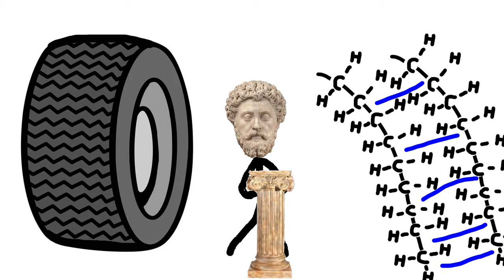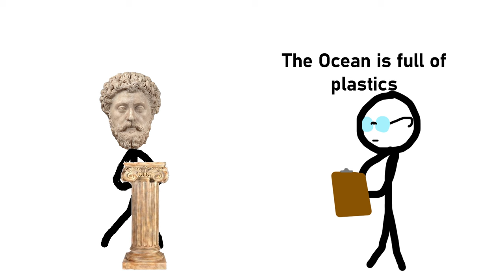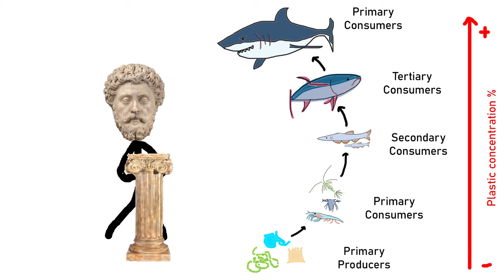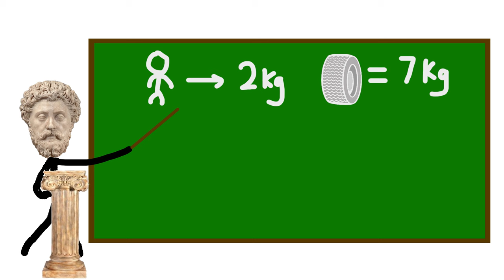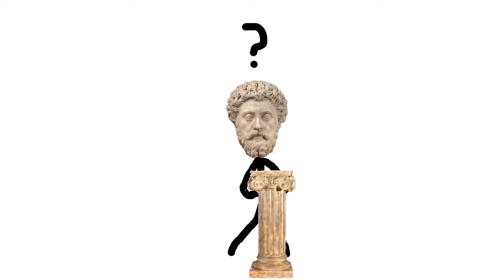Microplastic Maxxing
Everywhere you look in life today there is plastic, plastic in your seas, your food, even in your babies but why is that and is it necessarily a bad thing? Today we are going to be talking about microplastic maxxing and why some may choose to intentionally increase the amounts of microplastics within their bodies. Personally, I’m more a plasticcel choosing to leechmax in order to transfer plastics from my blood into leeches but to each their own. To start we are going to need to talk about what microplastics are and how they become so prevalent, it all really started with the invention of polyethene plastics and their ability to be lightweight whilst still having a high tensile strength as well as their ability to be mass produced cheaply. Poly ethene is just long chains of ethene molecules and its because of these long chains that make it super versatile, you can even add crosslinks to make them tougher which is the underlying process behind vulcanisation. Which is something we will be getting back to later on in the video. These polyethene plastics account for around 75% of all plastics created and they were used in cooking ware to manufacturing to even in the process of creating plastics, you might wonder why no one took a step back to think maybe the introduction of plastic into everything and anything might have unforeseen consequences. But like most of history the sowing is always way more fun than the reaping. So production continues to skyrocket as more and more materials are replaced by plastics and eventually a team of researchers publish a paper saying yea the oceans are just full of these plastic things which makes the entire collective scientific community say “shit” and now wherever they looked they found these pieces of plastic that were smaller than a grain of sand just everywhere they even found them in the deepest parts of the Mariana trench as well as the most remote parts of the north pole. Ok so microplastics are everywhere, so what? well if you know anything about toxic accumulation in food chains you will know that as smaller organisms eat and intake pieces of plastic the organisms that eat them take in larger and larger quantities of that same plastic and the farther you go on the food chain you will be accumulating more and more of the toxin. Which isn't too bad if you are on the bottom of the food chain let's see where humans are, oh ye that’s kind of bad. Plastics are now everywhere and as someone who wants to plastic max how can you increase your plastic intake, don’t worry papa stick has you covered with his patented plastic uptake acceleration plan it is pretty simple to follow and it's more of a tier system than a plan with different levels of dedication at different levels. Step/Tier 1 is for the fledglings and is mostly about increasing your proximity to plastics by using plastic utensils when you eat and microwaving your food in plastic bowls as well as drinking from plastic water bottles. A liter of bottled water contains about 250,000 pieces of nano plastics which after using my plastic brain math equates to between 0.007-7x10-6 g of plastic per liter and around 5 grams of pure plastic per year, which is a good start but obviously, this won’t satisfy the more hardcore of the plastic enthusiasts among you. The second tier is for the plastic aficionados’ people who skip the middle man and are directly eating plastics and incorporating it into their daily meals, a little LDPE salted onto your morning eggs for a bit of flavourless flavouring and to finish they use a strip of plastic as a toothpick all of which are guaranteed to put millions of parts of microplastics into your body. Chew on plastic bottle caps throughout the day and leave plastic water bottles in the sun so that the uv rays can create more nano plastics in your drinking water. Also start using plastic straws again turtles be damned, sacrifices have to be made and those extra microplastics won’t ingest themselves. Now that you have increased your plastic consumption to near maximum you might be wondering what the third tier of this list will be. But that’s esoteric knowledge only allowed for the most dedicated of plastic maxxers and something that I cant just share with the uninitiated